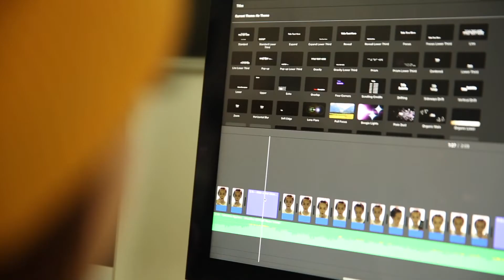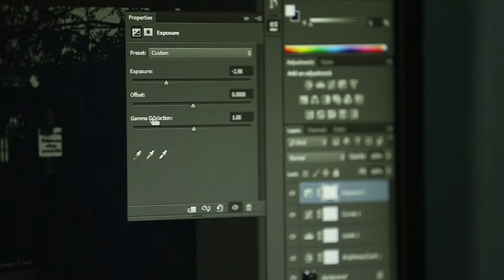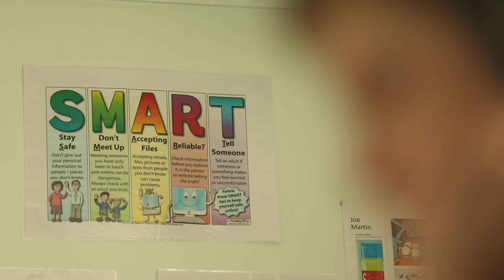ICT Excellence Awards 2019 - Lagan Valley Educational Project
In this video, see how Lagan Valley Education Project is helping students overcome challenges to learning with the use of technology through a media course.